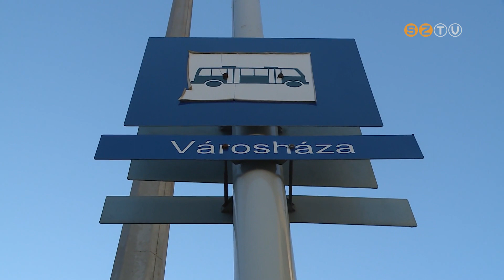Áprilistól ingyen utazhatnak a 16 év alatti szombathelyi fiatalok a helyi járatos buszokon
Áprilistól ingyen utazhatnak a 16 év alatti szombathelyi fiatalok a helyi járatos buszokon, ha a közgyűlés rábólint a tervezetre - jelentette be keddi sajtótájékoztatóján Nemény András polgármester és Horváth Soma alpolgármester. A képviselők a holnapi testületi ülésen tárgyalnak arról, hogy elkezdődhet a részletek kidolgozása, és februárban, a költségvetés megalkotásakor születhet végleges döntés. Nagyjából 100 millió forintba kerül majd ez a közel 7500 tanköteles korú diákot érintő újítás.